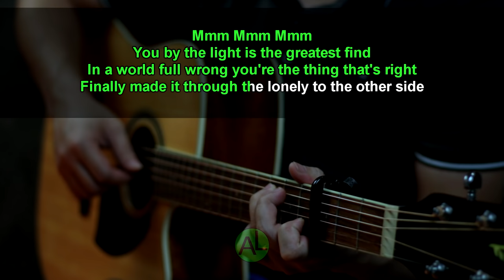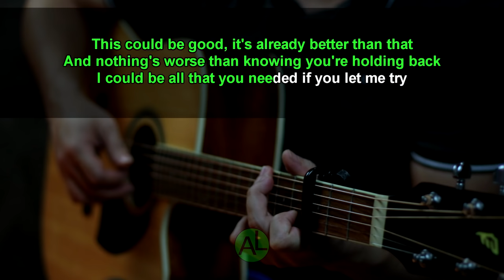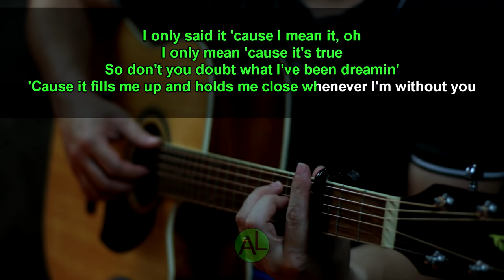Terrified - Katharine (Acoustic karaoke)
Tuned half step lower. Capo 3rd fret